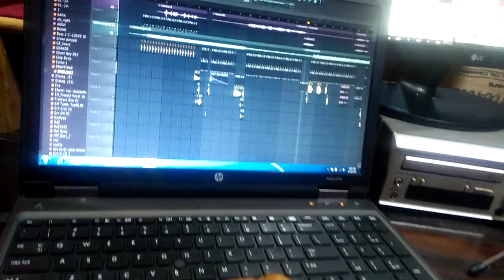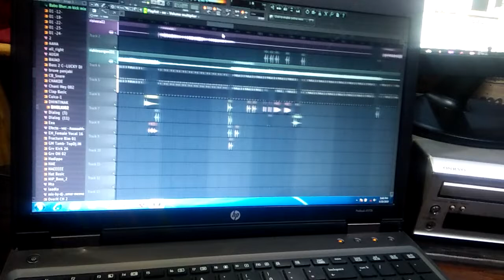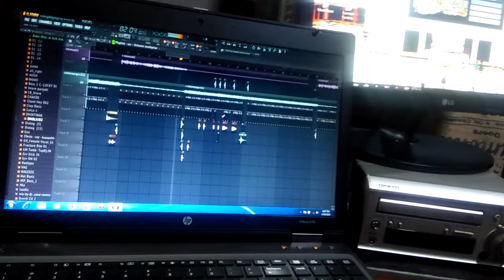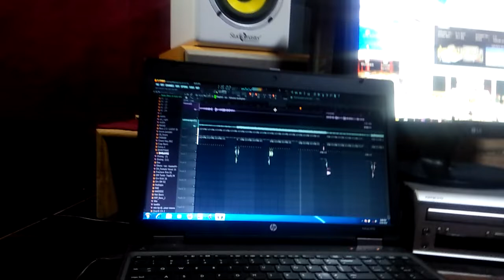राजस्थानी भजन New, track mixing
सिंगर Shree dev studio newai